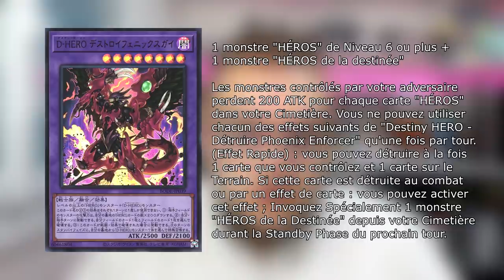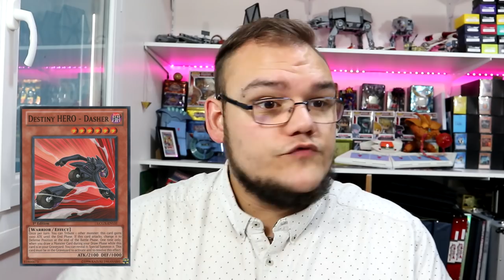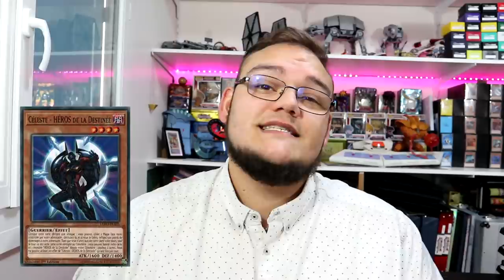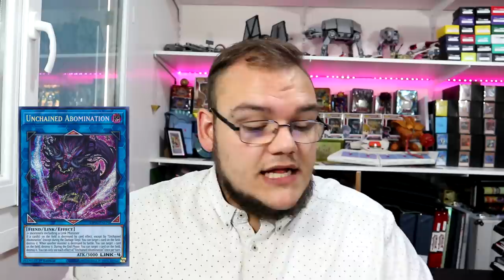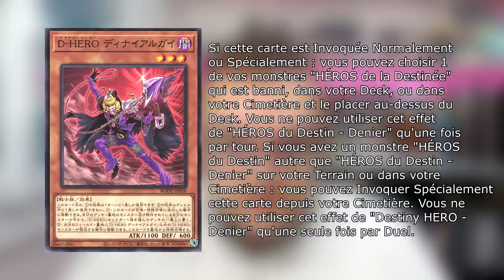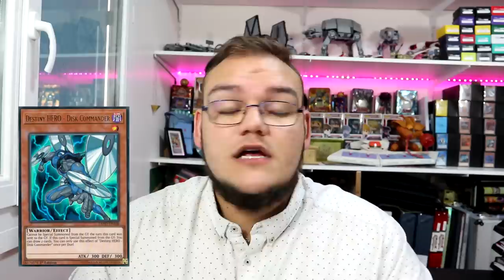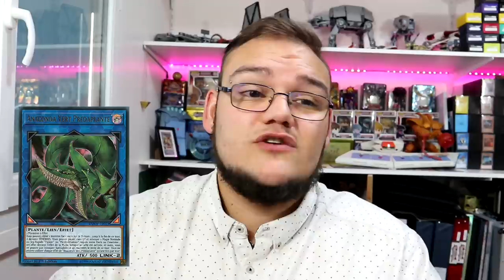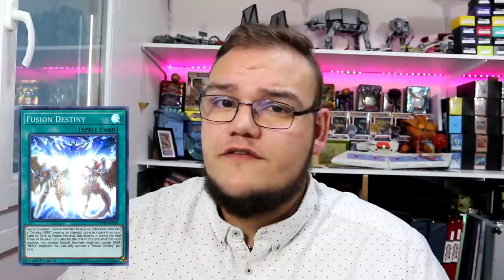LA NOUVELLE FUSION EST-ELLE VRAIMENT FORTE ? 💪 | Destroy Phoenix Enforcer [BURST OF DESTINY / BODE]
Aujourd'hui je vous parle de la nouvelle fusion Héros de la Destinée : Destroy Phoenix Enforcer ! Ses forces, ses faiblesses et les combos qu'il amène avec lui !